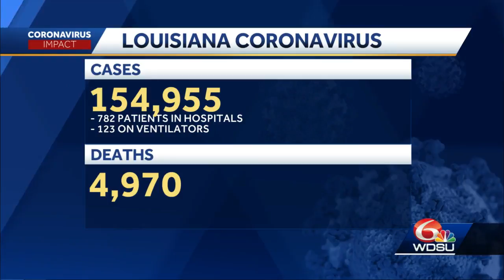Wednesday COVID-19 data